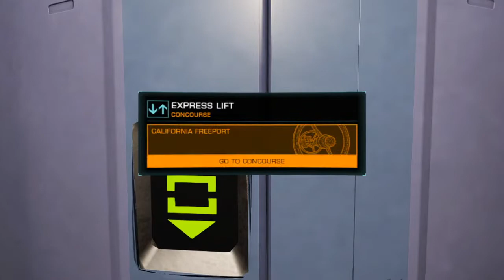Cadence Nain (Half-L0ck pc) being repeatedly knocked unconscious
Tom gives a little taste of the glory of Odyssey space legs on an NVIDIA GeForce GT750M from his Cadence Nain (Half-L0ck pc) account